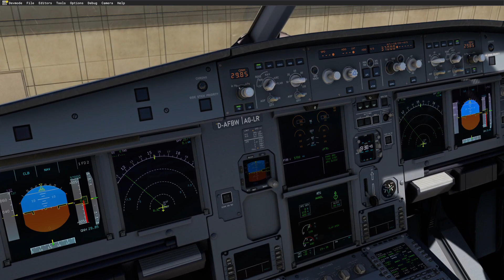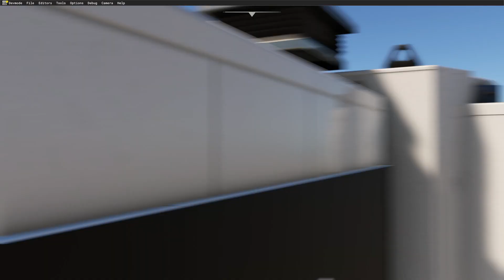FLIGHT SIMULATOR 2020